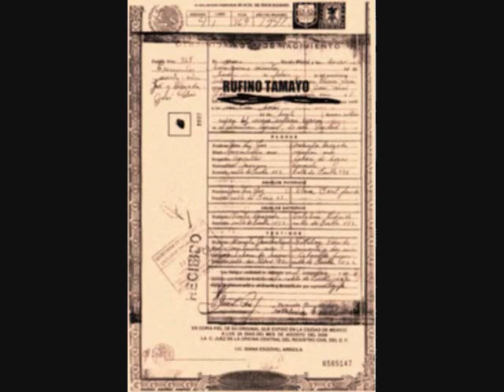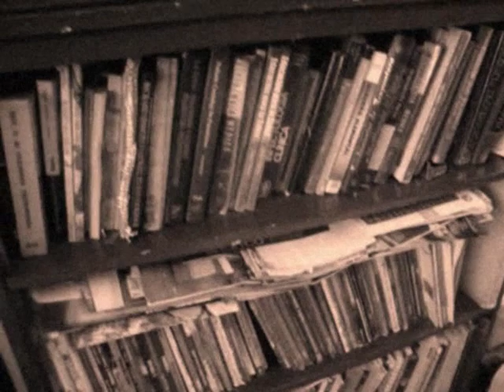rufino tamayo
biografía del pintor rufino tamayo. Para la clase de Historia del Arte